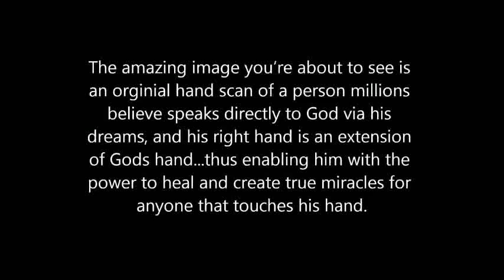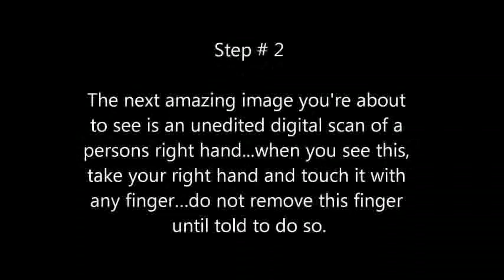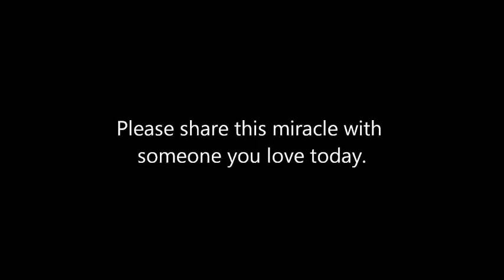ALERT THIS WILL CHANGE YOUR LIFE! chiropractor virginia beach Brian Ladd put your faith in our Lord God Jesus Christ www BriansDreams com and www BriansPrediction com